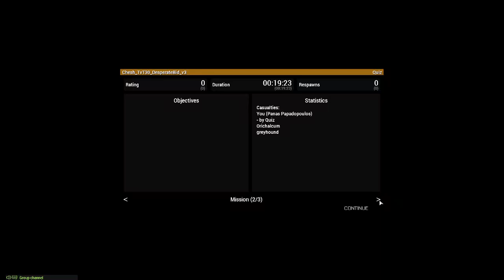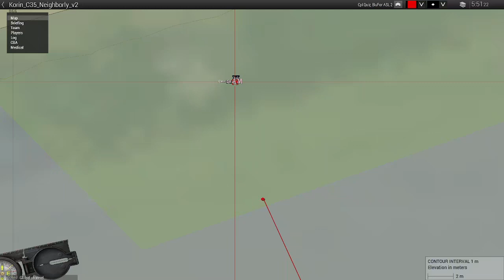Bourbon Warfare - Quiz Perspective - 1st TvT, CoOP - 2/13/22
Bad day, should have skipped session. Sorry to anyone my mood impacted.

This video features JSRS.